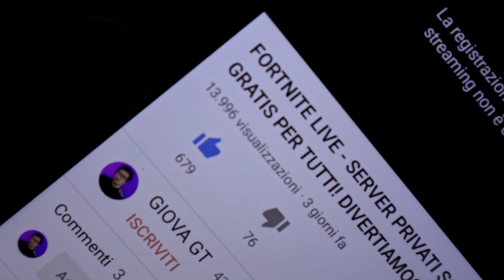SPECIALE 4000 ISCRITTI! COME HO FATTO?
Grazie mille con tutto il cuore ma non ai contest o alle skin regalo ma alle persone vere di questo canale che ogni giorno nonostante le problematiche mi sostengono.
So perfettamente che chi inizia su youtube ha molta difficoltà a crescere.
lo so benissimo.
Se volete essere qualcuno basta differenziarsi dagli altri facendo spiccare la vostra personalità ( unica in tutto l'universo).
Magari molti non mi capiranno ma potrò dire che almeno ci ho provato.
Se avete tempo vi consiglio di guardarlo tutto so che è serio ma dico le cose come sono.
CODICE SUPPORTA UN CREATORE GIO12PRO
Spero di portarvi a breve i video su fortnite come si deve.